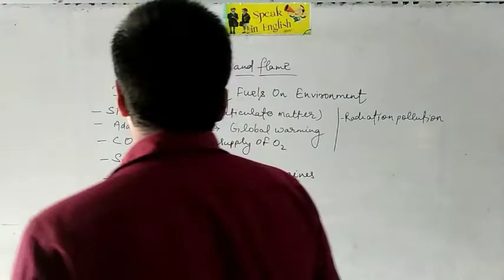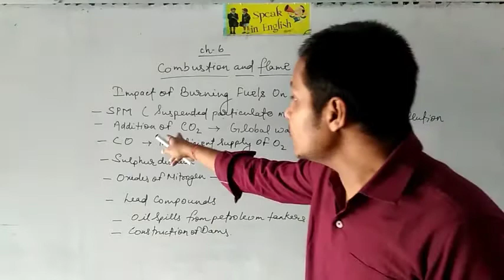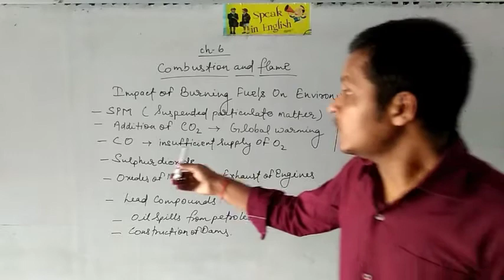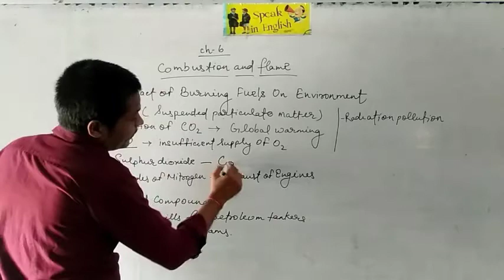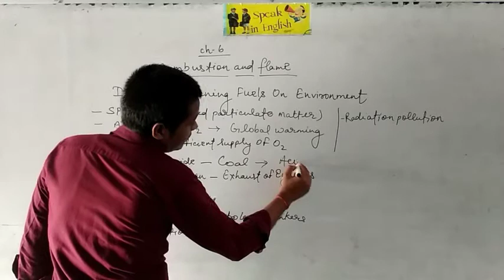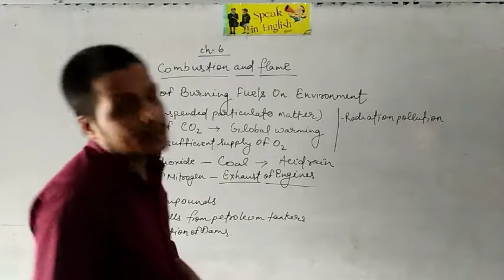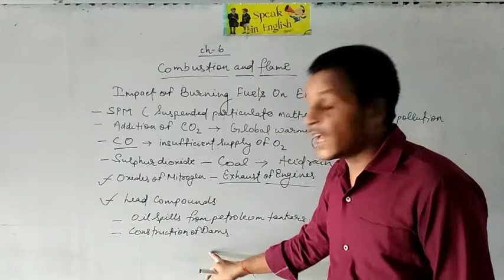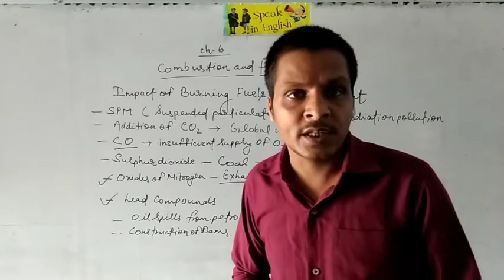Class-8 Ch-6 impact of burning fuels on environment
Abhishek upadhyay sunflower convent school Nandganj